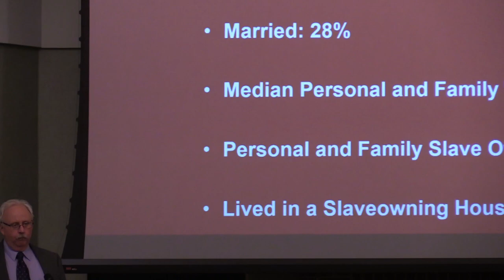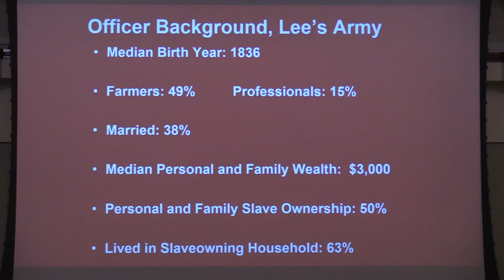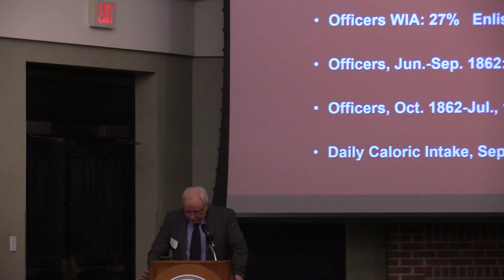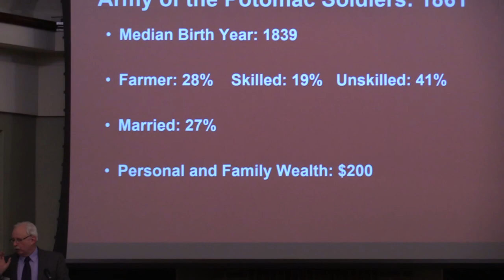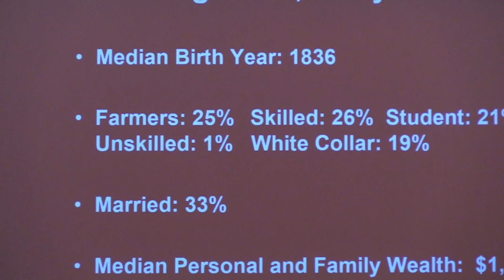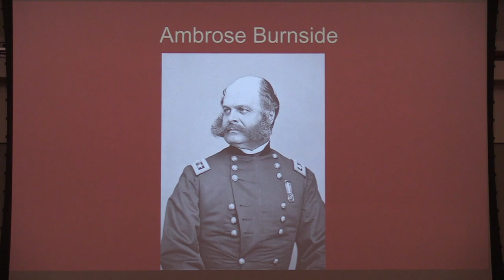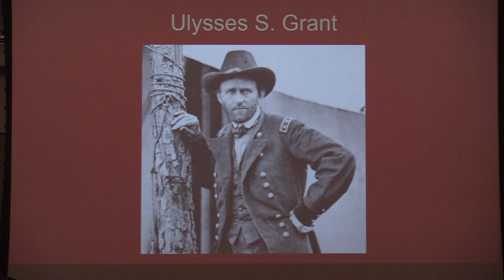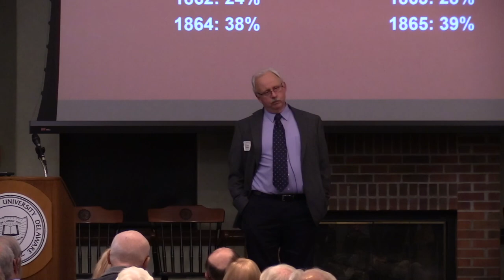October 24, 2019: Sagan National Colloquium - Joe Glatthaar '74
The Smith Civil War Lecture

“Generalship and Army Culture,” Joe Glatthaar, Ph.D., Class of 1974

Oct. 24, 2019 at 7:30 p.m.